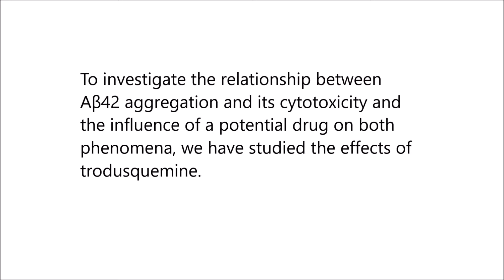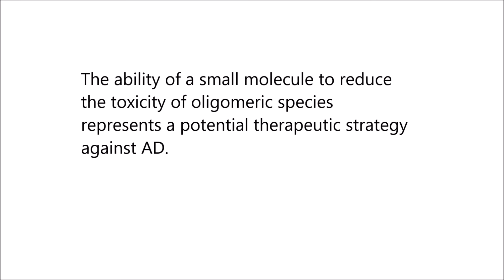Trodusquemine enhances Aβ42 aggregation but suppresses its toxicity by displacing oligomers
Trodusquemine enhances Aβ42 aggregation but suppresses its toxicity by displacing oligomers from cell membranes. Ryan Limbocker et al (2019), Nature Communications

Transient oligomeric species formed during the aggregation process of the 42-residue form of the amyloid-β peptide (Aβ42) are key pathogenic agents in Alzheimer’s disease (AD). To investigate the relationship between Aβ42 aggregation and its cytotoxicity and the influence of a potential drug on both phenomena, we have studied the effects of trodusquemine.

This aminosterol enhances the rate of aggregation by promoting monomer-dependent secondary nucleation, but significantly reduces the toxicity of the resulting oligomers to neuroblastoma cells by inhibiting their binding to the cellular membranes. When administered to a C. elegans model of AD, we again observe an increase in aggregate formation alongside the suppression of Aβ42-induced toxicity.

In addition to oligomer displacement, the reduced toxicity could also point towards an increased rate of conversion of oligomers to less toxic fibrils. The ability of a small molecule to reduce the toxicity of oligomeric species represents a potential therapeutic strategy against AD.